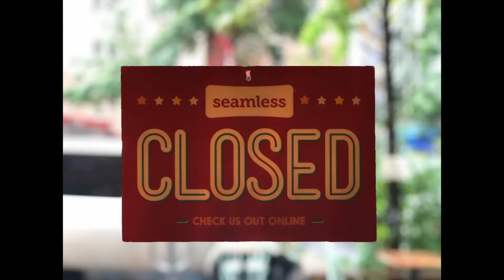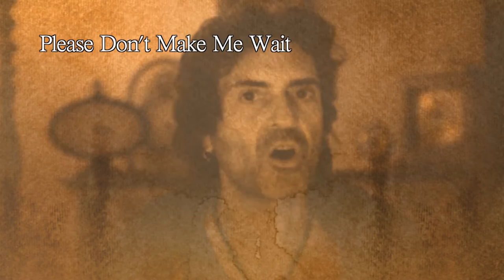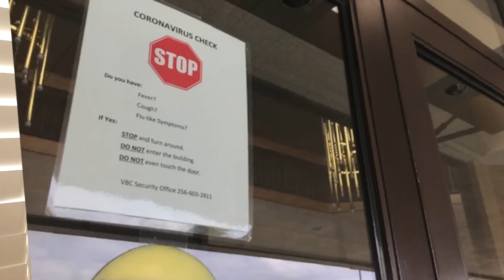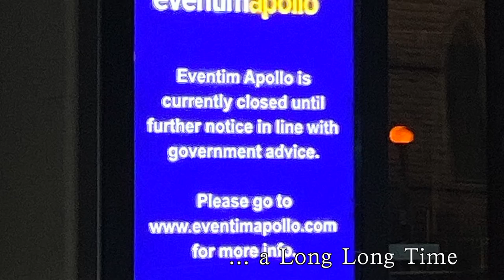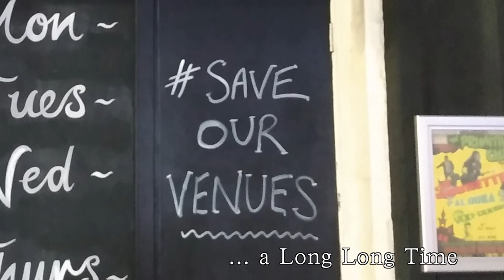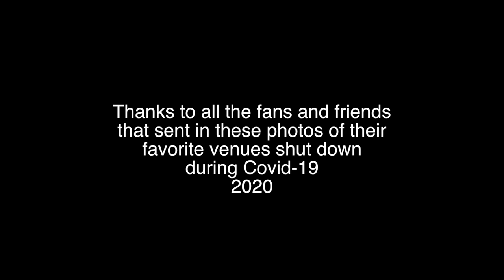Please Don't Make Me Wait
This is the video for the song that I wrote about the Covid-19 pandemic and how it has shut down the live music industry.
The video features photos of venues kindly sent in by fans from all over the world!
My dear friend, Richie Kotzen played the guitar solo on the song and I performed everything else.
Looking forward to seeing you all again from a stage very soon.

Phil